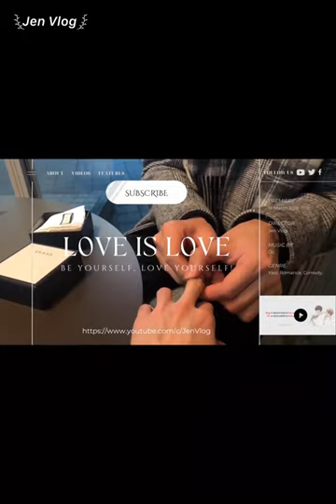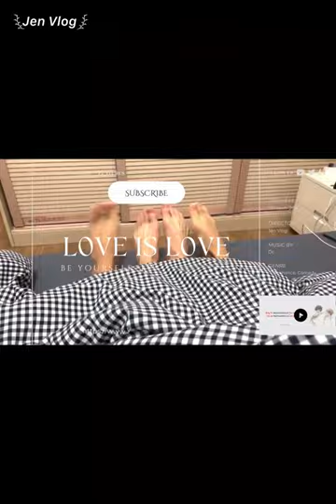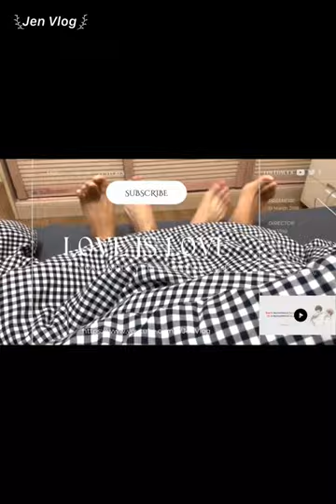[Engsub/BL] In the next life, my choice will still be Liu Cong, our baby sulks | Chen Lv & Liu Cong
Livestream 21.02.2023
Chen Lv/ Trần Luật: @Clv陈律

Jen Vlog